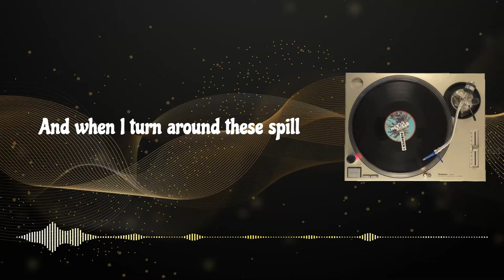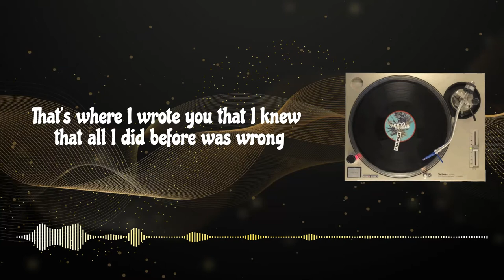Karaoke - Spain by Dan Pundak